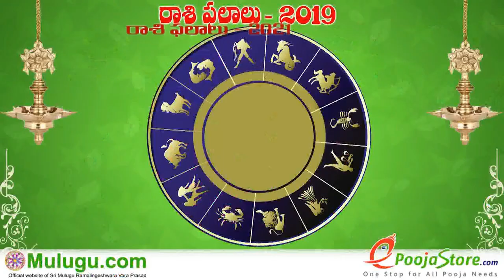Simha Rasi (Leo Horoscope) సింహ రాశి - January 24th - January 30th Vaara Phalalu 2021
Simha Rasi (Leo Horoscope) సింహ రాశి -  January 24th - January 30th Vaara Phalalu 2021, Simha Rasi (Leo Horoscope) సింహ రాశి, Weekly Rasi Phalalu 2021 , శ్రీ ములుగు
రామలింగేశ్వర వర ప్రసాదు సిద్దాంతి , Sri Mulugu Ramalingeswara Vara Prasadu Siddanthi, Mesha Rasi (Aries Horoscope) మేష రాశి, Vrushaba Rasi (Taurus Horoscope) వృషభ రాశి, Mithuna Rasi (Gemini Horoscope) మిధున రాశి,  Karkataka Rasi (Cancer Horoscope) కర్కాటక రాశి, Simha Rasi (Leo Horoscope) సింహ రాశి, Kanya Rasi (Virgo Horoscope) కన్య రాశి, Tula Rasi (Libra Horoscope) తులా రాశి, Vruschika Rasi (Scorpio Horoscope) వృశ్చిక రాశి, Dhanussu Rasi (Sagittarius Horoscope) ధనస్సు రాశి, Makara Rasi (Capricorn Horoscope) మకర రాశి, Kumba Rasi (Aquarius Horoscope) కుంభ రాశి, Meena Rasi (Pisces Horoscope) మీన రాశి